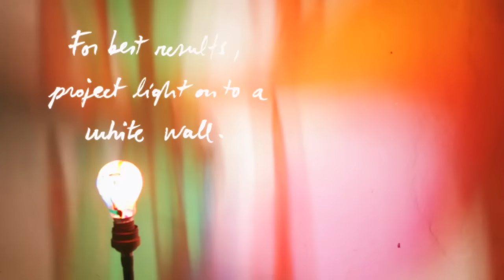Colored light bulbs with TITAN Vitrocolor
Have you ever thought about decorating your light bulbs? In this video we will show you step by step how to create unique ambiences with TITAN Vitrocolor.